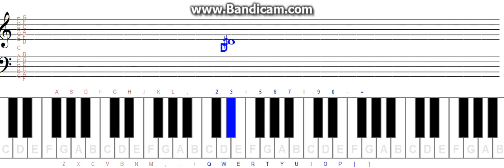Jonas Blue ft RAYE By Your Side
Jonas Blue By Your Side piano.